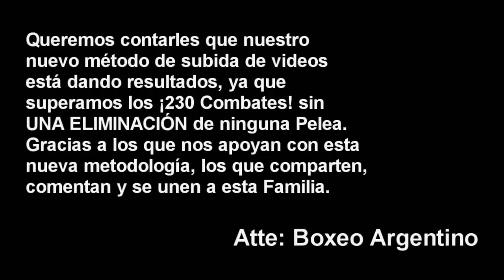(GranKO) Gerardo Vergara vs Nicolas Luque Palacios ][ ElCultivetaBOX